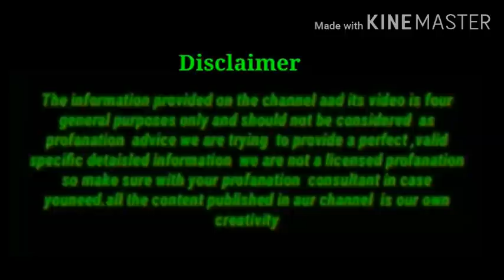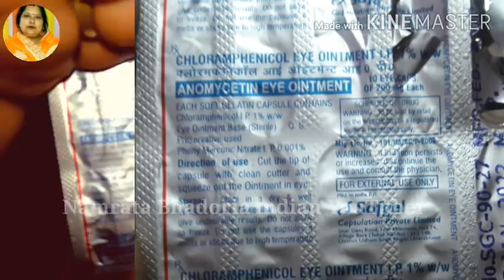1 बार लगाते ही बवासीर के मस्से सूखकर झड़ गए/Bawaseer (Piles)ka ilaj / piles treatment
1 बार लगाते ही बवासीर के मस्से सूखकर झड़ गए/Bawaseer (Piles)ka ilaj/piles treatment

Recipe chennal Link

My name is Namrata  bhadaria indian  YouTuber

4 दिन खालो 100 साल तक कमजोरी/अनिद्रा/थकान/बुढ़ापा/कमजोर आँखें कैल्शियम की कमी जोड़ों और घुटनों दर्द खत्म

100 साल तक Calcium की कमी नही होने देगा/हाथ,पैर,कमर दर्द अब और नही,70 की उम्र मे 25 की  स्फूर्ति